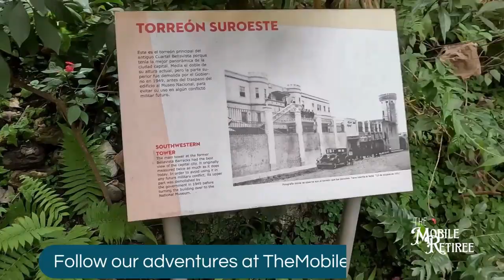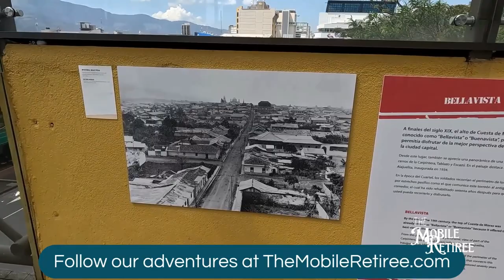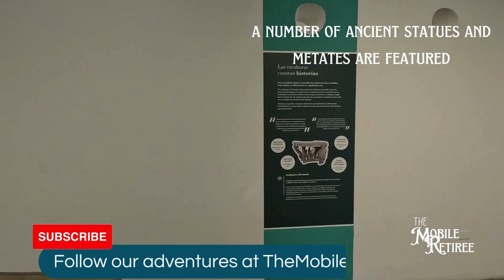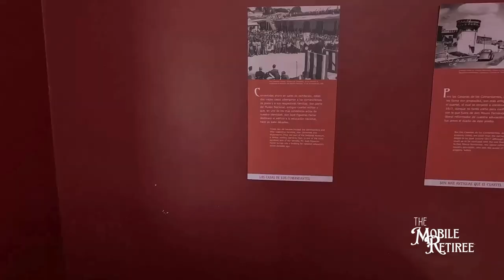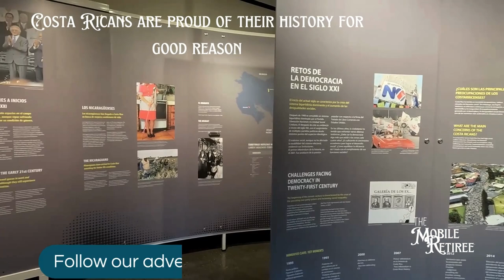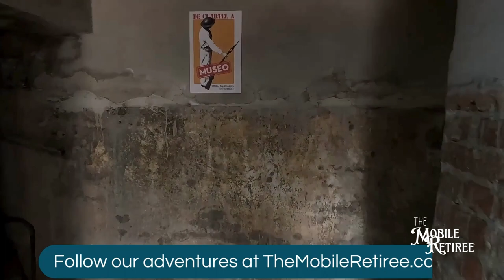Top things to do in Costa Rica - San Jose - National Museum - Museo Nacional de Costa Rica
This is a really good museum but it is easy to get turned around because of the layout. Twice I had to back up and regroup because I wound up someplace I'd already been.  In hindsight, I think it almost makes more sense to use the indoor ramp from the butterfly garden to get to the top level and then work your way down from there. I went up through the turret and ended up sort of backtracking a couple of times to get reoriented.

The prior history of the building as an army barracks is highlighted in a few  exhibits but overall the museum does a great job with several different aspects of Costa Rica history from pre-Columbian to conquest/colonization and through the modern age. Exhibits on the currency changes over the centuries are good enough but nowhere near the level of detail the bank museum goes into.

The civil war of 1948 is covered in a very factual way, without a lot of editorializing about the causes and justifications. That period is very important to modern Costa Rican history - the abolition of the army changed the fabric of society and government.

As part of a couple day itinerary in San Jose it is well worth the time and expense; we were inside for about 2-1/2 hours and it was US$22 for both of us. In fact, if you only had one day in San Jose, you honestly can see enough in the National Museum to make up for missing the Jade Museum, the bank museum and the gold museum. If you only have time to visit ONE, this is the one to choose.

As with all of our videos, this is not meant to replace a visit; my goal is to cover two potential viewer types - If you are going to travel and see these things, you should get enough out of this video to want to do it yourself but still leave some 'new' for you when you do it. If you're never going to do this activity, I hope to provide enough detail that you feel like you understand why other people would want to.